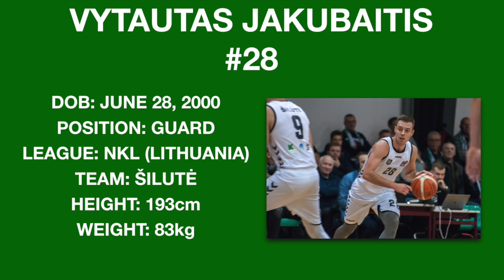Vytautas Jakubaitis 2019-2020 season highlights